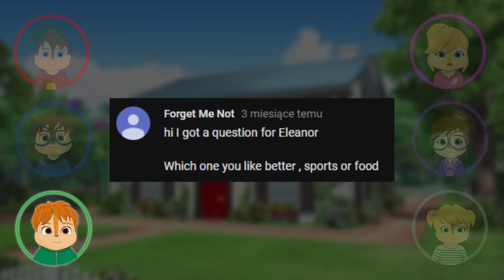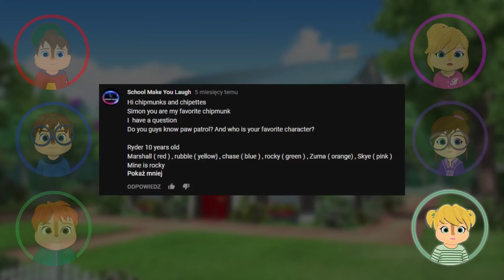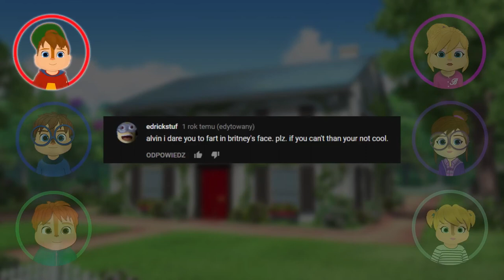ALVINNN!!! AND THE CHIPMUNKS THE MUNKCAST SEASON 10 EPISODE 16 WHERE'S ALVIN! (UPDATED)